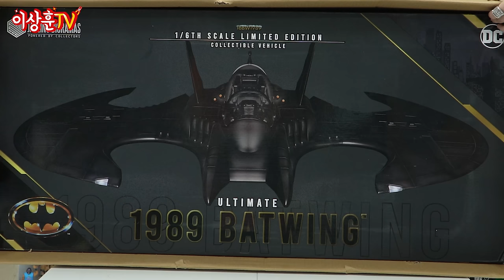[jazzinc] 현존하는 최고의 배트윙!! 둘 곳도 없으면서 결국 샀습니다. (Feat.트레저 현석)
이상훈TV는 매주 화,금 저녁7시로 업로드됩니다.
(쇼츠는 랜덤) 좋댓구알 부탁드려요**

아! 장식장엔 안들어가고... 못질해서 벽에 걸고 싶네요.
그래도 진짜 포기가 안될만큼 이뻤습니다. ㅎㅎ
바쁜 스케줄 쪼개어가면서 함께 언박싱해준 현석군에게도
감사 인사 전합니다. 맞춤 선물도 넘 고마워요! 트레저 뽀에버!!
(선물받은 로얄가드는 후니버설에 이쁘게 전시해놨어요)